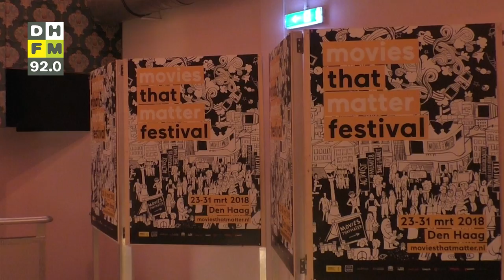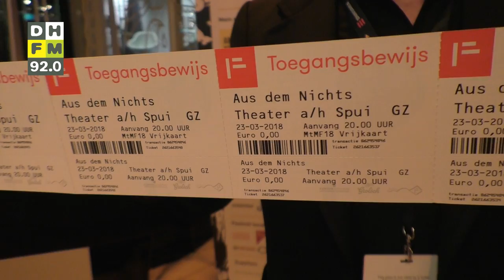Movies that Matter festival feestelijk geopend